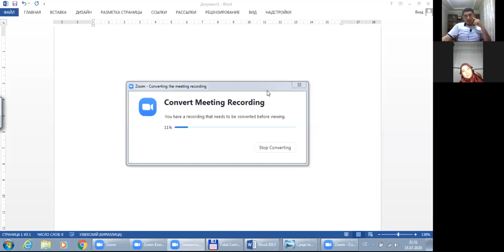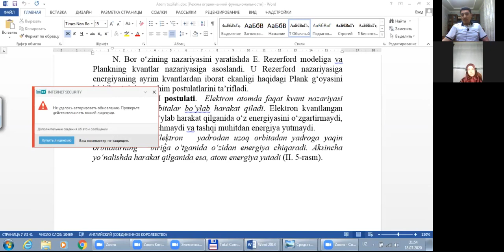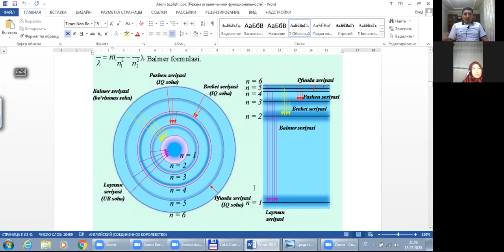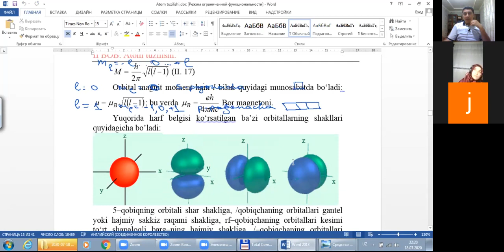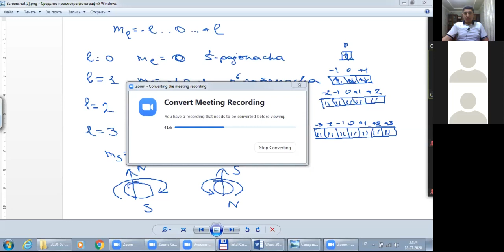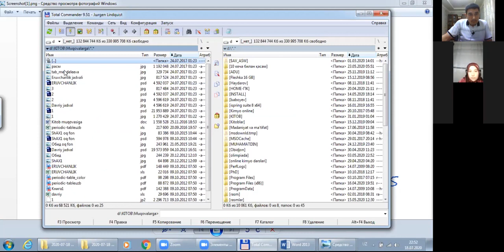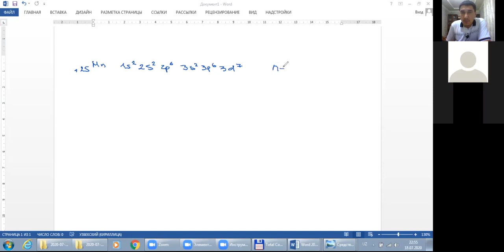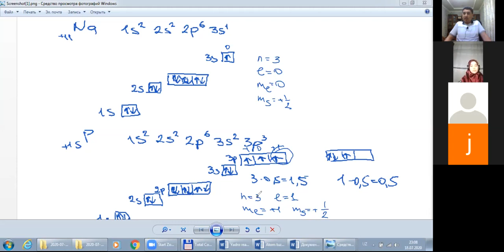18.07.2020 6-Мавзу: Квант сонлар. Электрон конфигурация. Паули принципи. Хунд, Клечковский қоидалари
Мазкур дарсда Квант сонлар, атомда электроннинг жойлашиши, электрон конфигурация, Паули принцпи, энергиянинг минималлик принцпи, Хунд, Клечковский қоидалари ҳақида тушунчалар берилган.
00:13 Квант сонлар. Бош квант сон.
09:40 Орбитал квант сон
23:52 Магнит квант сон
33:30 Спин квант сон
39:51 Паули принцпи
44:44 Энергиянинг минималлик принцпи
46:54 Электрон конфигурация
49:22 Хунд қоидаси
55:04 Клечковский қоидаси